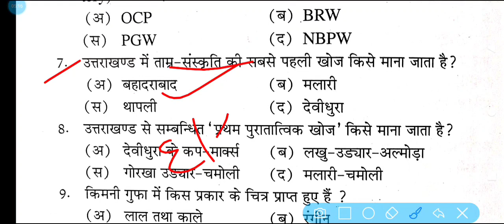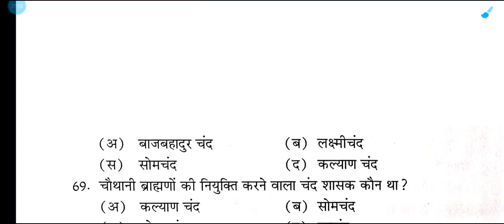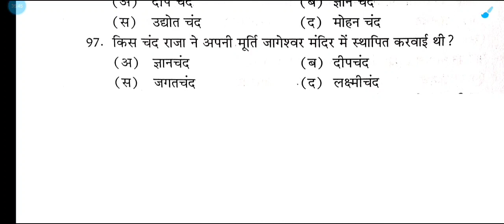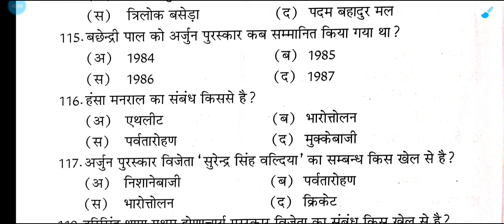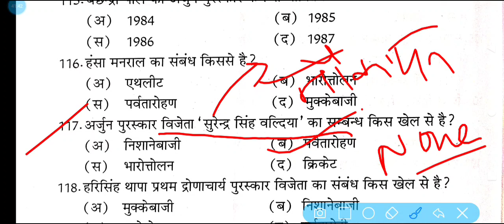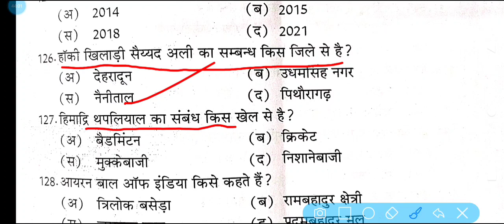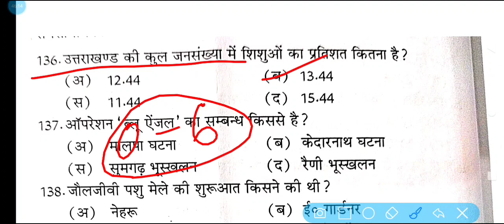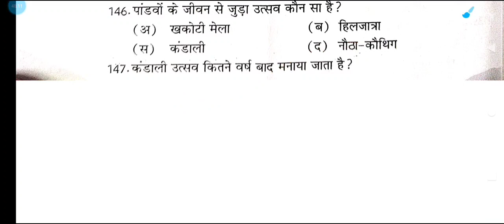उत्तराखंड बिन्सर ईयर बुक सीरीज 9 | उत्तराखंड Gk के 150 question || उत्तराखंड समूह ग के सभी एग्जाम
Hello friends

welcome to
JR Classes

uttarakhand binsar year question
uttarakhand binsar year book

uttarakhand previous year question paper solution
ukpsc previous year question paper
ukpsc paper
uttarakhand patwari lekhpal paper

भारत  इतिहास